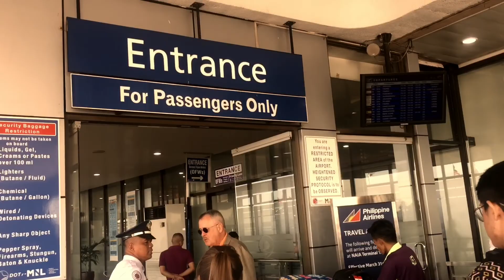Family Bonding!!!(Azure Urban Resort)